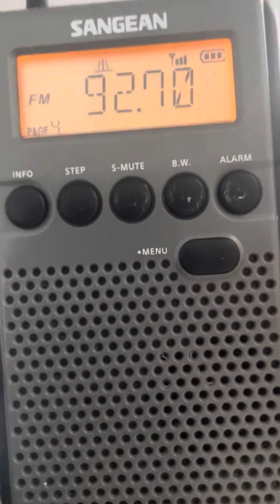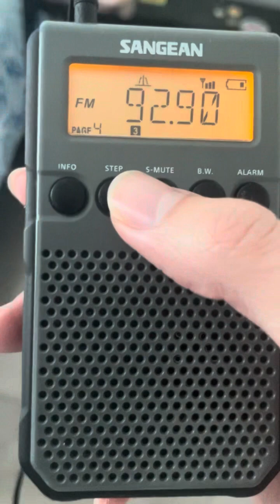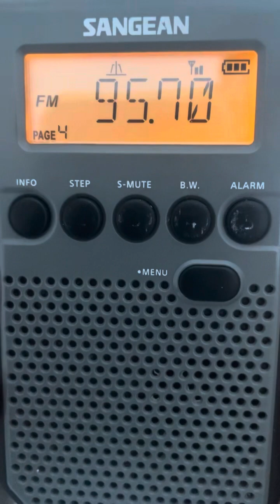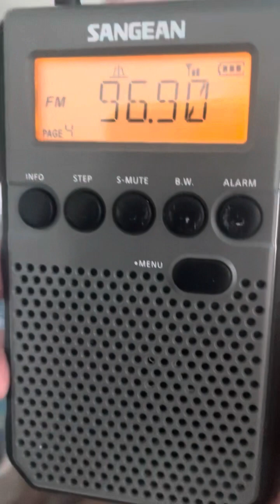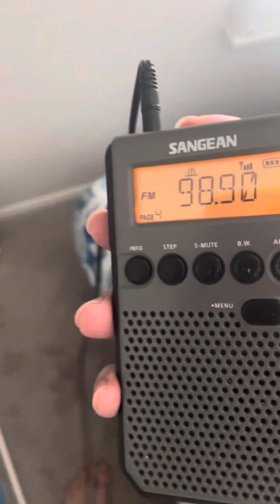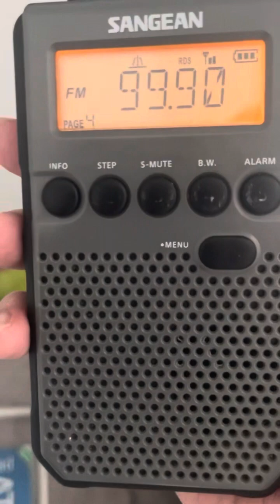92.1/99.9 fantastic FMDX